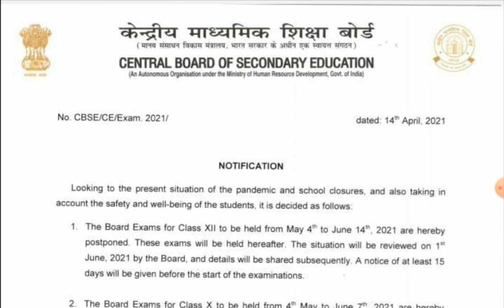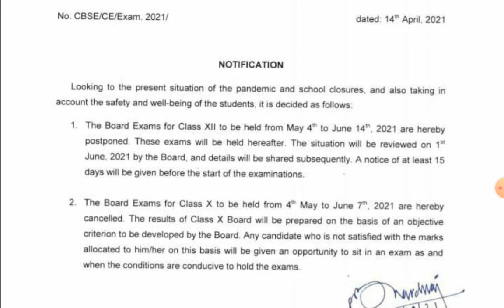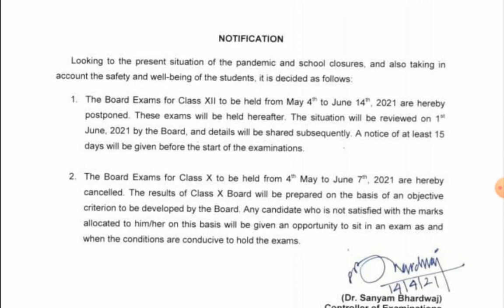CBSE Latest Update regarding Session 2020-21 Class X & XII Exams; BHU Entrance Exam कब तक? By Aditya